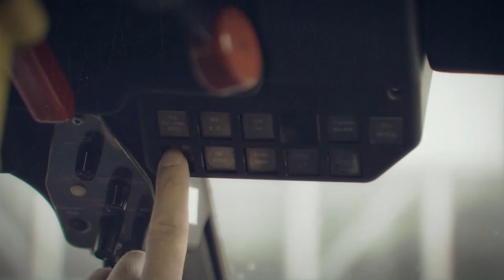Побачити Нідерланди за 9 хвилин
Як із Амстердама в Роттердам долетіти всього за кілька секунд?
У столиці Нідерландів нова розвага – облетіти країну менш ніж за 10 хвилин. Щоб із самого серця Амстердама дістатися Роттердама, не потрібен потяг чи автобус. Можна, наче птах, не лише піднятись у повітря та роздивитися наймальовничіші місця Нідерландів, а й зачепити ногою роттердамський міст, ледь не врізатись у вітряк на морі, відчути вітер у волоссі, бризки моря на обличчі, ба більше – вдихнути аромат тюльпанів. Усе це можливо завдяки спецефектам, новітнім технологіям, 5D та неймовірним зйомкам, зробленим із гелікоптера. Найдивовижніше те, що вертоліт, оснащений камерами, рухався за 8 метрів над землею. А часом – навіть нижче. Лише уявіть собі – менше 8 метрів до людей чи пам’ятки архітектури.